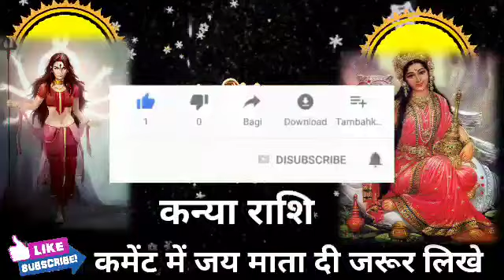कन्या राशि वालों आपके तो बल्ले बल्ले बस 6 दिनों की बात है मिलेगी बड़ी खुशखबरी। Kanya Rashi